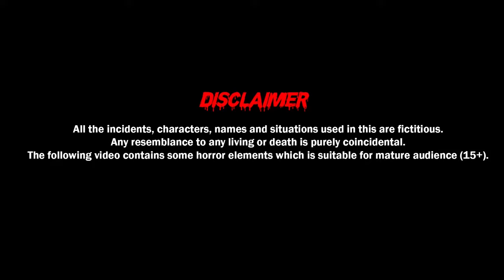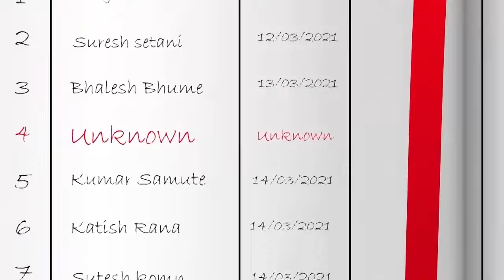మోస్ట్ హాంటెడ్ హాస్పిటల్ | Most Haunted Hospital | Telugu Horror Stories | Telugu Kathalu | Demon TV